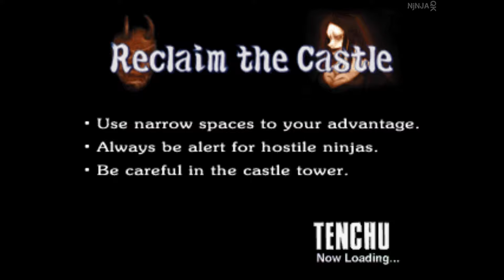Tenchu Stealth Assassins - Rikimaru's Mission 9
This is the 9th mission of Rikimaru's story. This is a really hard stage... except there's a ledge you can climb to skip most of it (it's a bug). You're not supposed to be able to climb the ledge at 3:00, but if you line it up perfectly, you can go climb directly to the boss. The playlist and additional info can be found